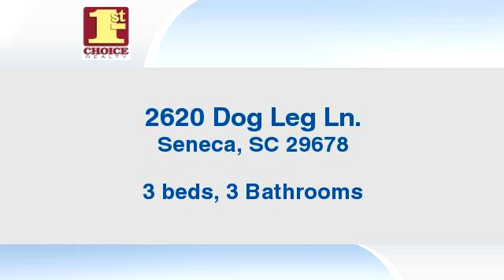Residential for sale - 2620 Dog Leg Ln., Seneca, SC 29678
Bedrooms: 3
Bathrooms: 3 Bathrooms
Square Feet: 0
Price: $315,000

ComeHomeToLakeKeowee1stchoicesc.com
04/13/2016 08:36:01 am

Last modified: